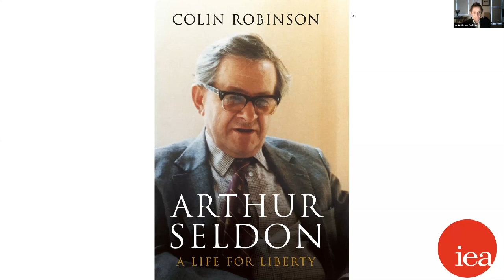Arthur Seldon and the future of liberty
Sunday 11th October 2020 marked the 15th anniversary of the death of Arthur Seldon, economist and polemicist and co-founder of the Institute of Economic Affairs.

The commemorate the anniversary, the IEA hosted an in conversation event with Arthur’s son, Sir Anthony Seldon, to reflect on his contribution to liberty and freedom, as well as discuss what challenges and opportunities face us – both nationally and globally – in furthering his legacy in the coming years.

Arthur Seldon was one of the founding fathers of the Institute of Economic Affairs back 1955. He was heavily involved in the running and management of the IEA and was a key part of the Thatcher revolution in 1979. Together with the IEA, Seldon worked to transform the mindset of policymakers and political commentators.

Sir Anthony Seldon is one of Britain’s leading contemporary historians, educationalists, commentators and political authors. He has written over 40 books on contemporary history, including the inside books on the last four Prime Ministers. Most recently he served as the Vice-Chancellor of the University of Buckingham.

The event was recorded on Thursday 15th September and chaired by Professor Len Shackleton, IEA Editorial and Research Fellow and Professor of Economics at the University of Buckingham.